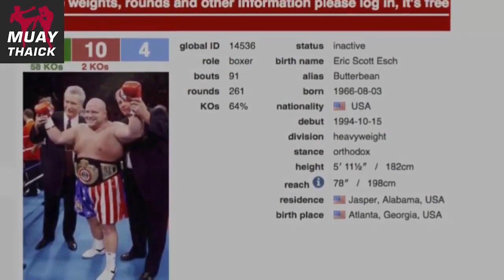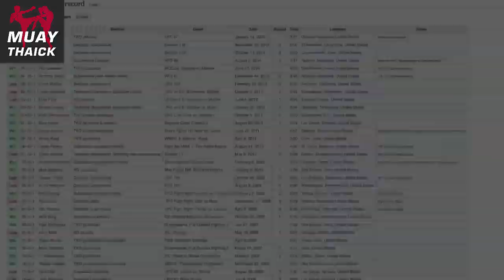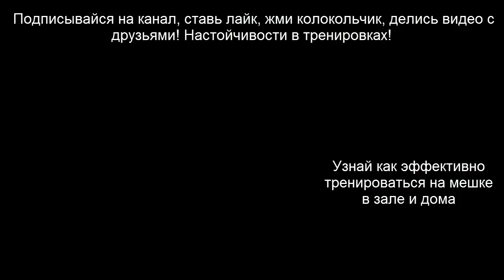Топ 10 идиотов, которые вызвали на бой профессионалов! Муай Тай, ММА, Бокс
В этом видео обзоре по боям, я тебе покажу хейтеров и чудаков, которые решили сразиться с профессионалами в Муай Тай, ММА и боксе.